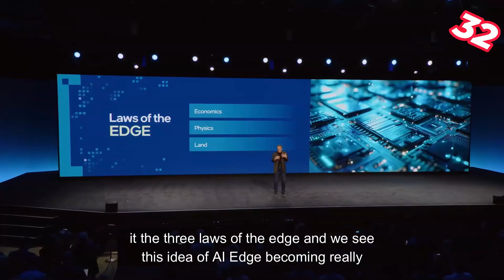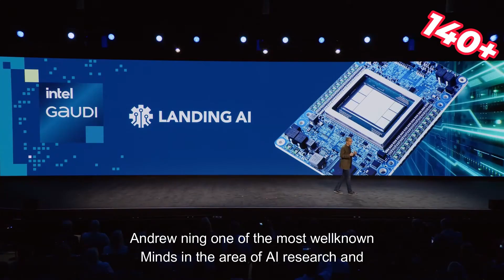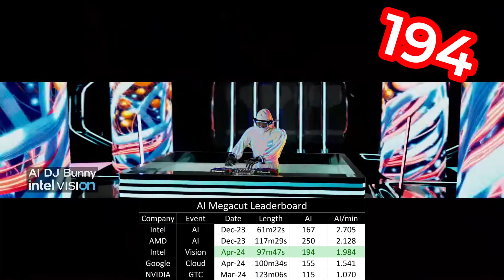Intel Vision 2024 Keynote: But it's all AI